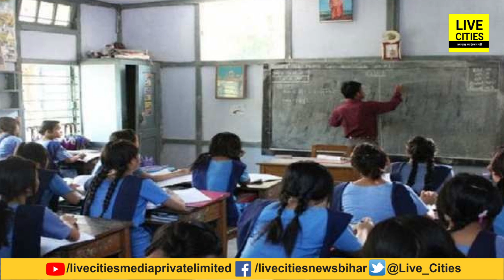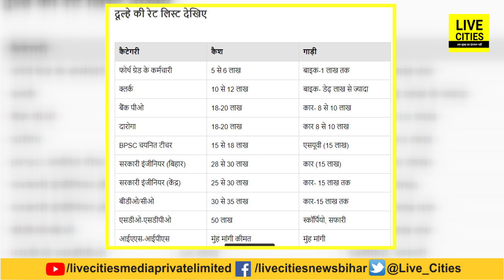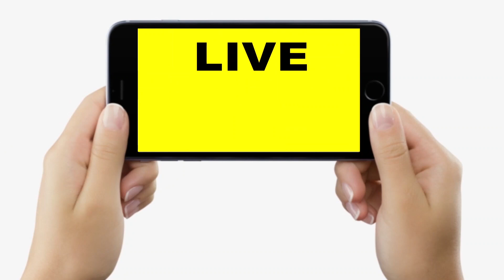Bihar में Daroga को टक्कर दे रहे BPSC Teachers, Dowry के बाजार में रेट चढ़ा, IAS-IPS की तो मुंहमांगी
Bihar में Daroga को टक्कर दे रहे BPSC Teachers, Dowry के बाजार में रेट चढ़ा, IAS-IPS की तो मुंहमांगी... | Bihar News | LiveCities